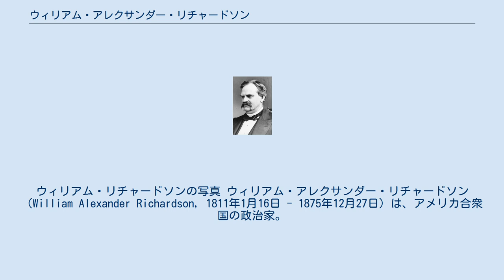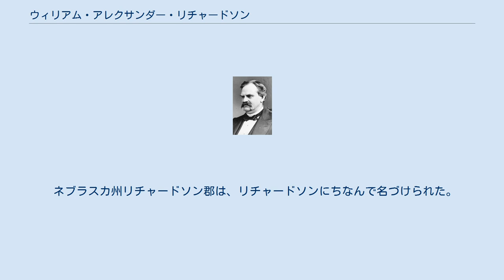ウィリアム・アレクサンダー・リチャードソン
ウィリアム・リチャードソンの写真 ウィリアム・アレクサンダー・リチャードソン（William Alexander Richardson, 1811年1月16日 - 1875年12月27日）は、アメリカ合衆国の政治家。
アメリカ合衆国上院議員、アメリカ合衆国下院議員、ネブラスカ準州知事を務めた。
 リチャードソンは1811年にケンタッキー州レキシントン近郊で誕生した。
リチャードソンはトランシルバニア大学で学んだ後、教師として教壇に立つ傍ら、法学を学んだ。
リチャードソンは1831年にイリノイ州から弁護士の認可を受け、同州シェルビービルで弁護士業を開業した。
 リチャードソンは1834年から1835年まで州弁護士を務め、その後1836年から1838年までイリノイ州下院議員を務め、1838年から1842年までイリノイ州上院議員を務めた。
1844年から1846年までは再びイリノイ州下院議員を務め、1844年には下院議長を務めた。
リチャードソンは1844年の大統領選挙において選挙人を務め、民主党のジェームズ・ポークを支持した。
 リチャードソンは米墨戦争に合衆国軍の大尉として参加し、後に少佐に昇格した。
終戦後、リチャードソンはイリノイ州クインシーへ移り、1847年にステファン・ダグラスの辞職により空席となったアメリカ合衆国下院の議席を獲得した。
その後ステファンは1856年まで下院議員を務め、第32回と第33回の議会では領土委員会の議場を務めた。
 リチャードソンは1856年8月に下院議員を辞職し、イリノイ州知事に立候補した。
しかしながらイリノイ州知事選挙に敗戦すると、間もなくネブラスカ準州知事に立候補した。
そしてネブラスカ準州知事に選出されると、リチャードソンは1858年1月から同年12月まで、同職を務めた。
 1860年、リチャードソンは民主党全国大会の代表となった。
そして翌1861年にアメリカ合衆国下院議員に選出され、再び連邦議会に戻った。
同年、ステファン・ダグラスの死去により上院の議席が空席になると、リチャードソンが補欠として選出された。
リチャードソンはその後も上院議員を務めることを試みたが、再選に失敗した。
その後、リチャードソンは新聞事業に従事し、余生を送った。
 1875年、リチャードソンはイリノイ州クインシーで死去した。
リチャードソンの遺体はウッドランド墓地に埋葬された。
 ネブラスカ州リチャードソン郡は、リチャードソンにちなんで名づけられた。